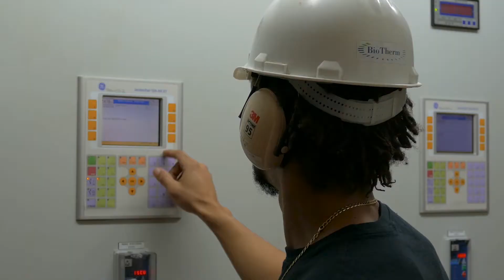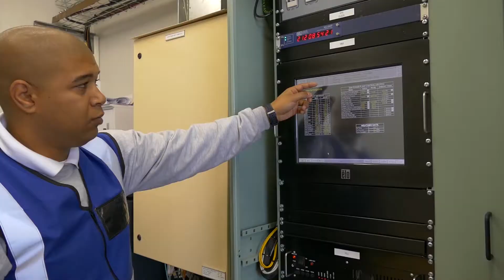BioTherm Energy Corporate Video